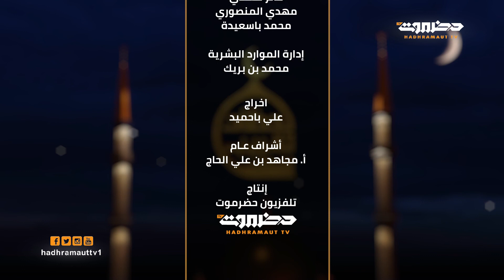لحظات تقريب | الحلقة 24